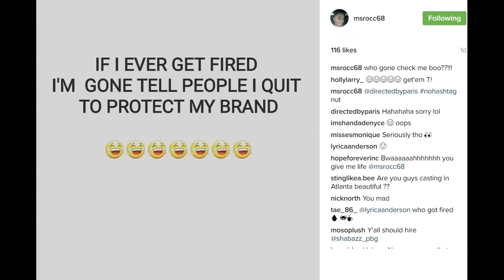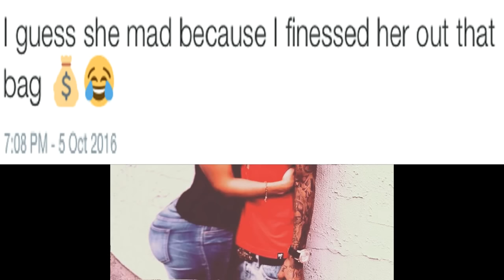SB vs, MonaScottYoung & Treiva Williams fight on Instagram! Fired from LHHHOLLYWOOD?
SB VS. Mona Scott Young & Treiva Williams fight on Social Media! Either rapper was fired or quit Love and Hip Hop Hollywood Season 3! No Season 4 for Nia Riley's boyfriend! Is this all over him showing the world his check proving he makes $25,000 per episode? NOTE: Treiva is the Co Executive Producer of Monami Entertainment!